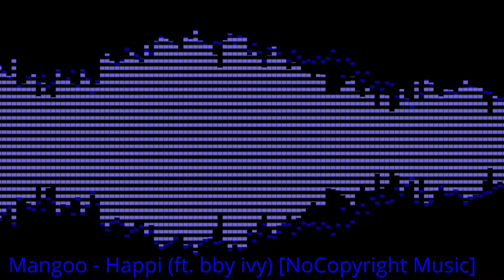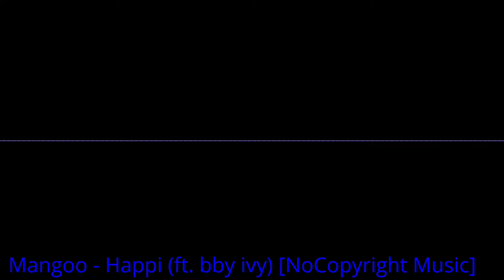Mangoo - Happi (ft. bby ivy) [NoCopyright Music]